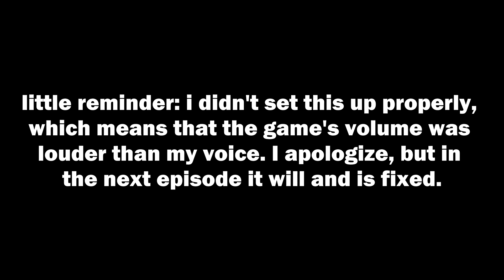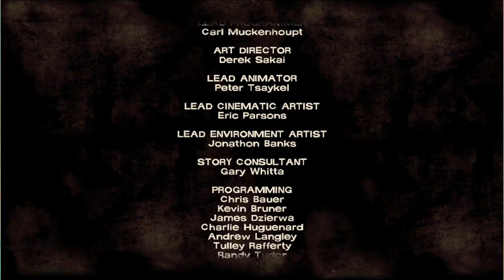Eto ang Dreams come True | Ep. 1 | Walking Dead S1 (TAG/EN)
Welcome sa Ep.1 ng aking paglaro ng Walking Dead S1! In this video lang naman, pero mas malakas yung audio ng game kaysa sa boses.

A HUGE THANKS TO DEMARION SMITH ON BANDLABS FOR THE INTRO MUSIC!